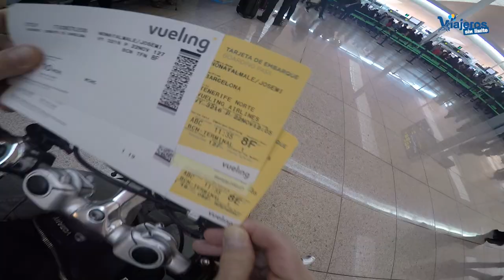Volamos con vueling con silla de ruedas